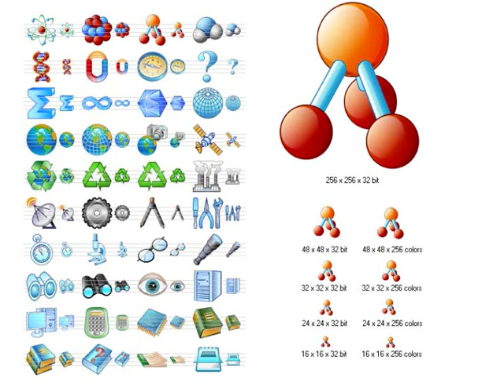Canibus - How We Roll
one of the best songs from the greatest rapper of all time Canibus. from his first album Can-I-Bus 1998. enjoy

One of the best songs from the greatest rapper of all time Canibus, of can-i-bus 1998. enjoy

100 Bars Lyrics
2000 B.C. (Before Canibus) Lyrics
A Different Vibe in L.A. Lyrics
Aids is Gold, HIV is Platinum Lyrics
Allied Meta-Forces [feat. Kool G Rap] Lyrics
Artifacts Freestyle Lyrics
Beasts From The East Lyrics
Behind Enemy Rhymes Lyrics
Bis Vs. RIP [feat. RIP The Jacker] Lyrics
Box Cutter Lyrics
Boyz 2 Men Lyrics
Buckingham Palace Lyrics
C True Hollywood Stories Lyrics
Can't Stop The Shining Lyrics
Cemantics Lyrics
Cenoir Studies 02 Lyrics
Channel Zero Lyrics
Chaos Lyrics
Curriculum 101 Lyrics
Desperados Lyrics
Die Slow Lyrics
Doomsday News Lyrics
Dr C Phd Lyrics
Draft Me Lyrics
Drama A/T [feat. Luminati] Lyrics
Genabis Lyrics
Get Retarded Lyrics
Gone Till November Lyrics
Gotta Get That Doe Lyrics
Hate U 2 Lyrics
Hell Lyrics
Horsemen Lyrics
Horsementality Lyrics
Hott Tonight Lyrics
How Come Lyrics
How We Roll Lyrics
Hypnytis Lyrics
I'll Buss 'Em You Punish 'Em Lyrics
I'll Bust 'Em, You Punish 'Em Lyrics
I Gotta Story 2 Tell Lyrics
I Honor U Lyrics
Indestructible Lyrics
Indibisible Lyrics
Intro Lyrics
Intro (Rip the Jacker) Lyrics
It's Logic Lyrics
Lemme Hear Somethin Else Lyrics
Let's Ride Lyrics
Levitibus Lyrics
Liberal Arts [feat. Jedi Mind Tricks] Lyrics
Life Liquid Lyrics
Lost @ "C" Lyrics
Luv U 2 Lyrics
M-Sea-Cresy Lyrics
Make A Name For Ourselves Lyrics
Master Thesis Lyrics
Mic-Nificent Lyrics
Mic Club Intro Lyrics
Mic Club Outro Lyrics
Music Makes Me High Lyrics
Nigganometry Lyrics
No Airplay Lyrics
No Return Lyrics
Patriots Lyrics

Poet Laureate Lyrics
Poet Laureate II Lyrics
Priesthood Lyrics
Psych Evaluation Lyrics
R U Lyrically Fit? Lyrics
Real Shit Lyrics
Reebok Commercial Part 1 Lyrics
Reebok Commercial Part 2 Lyrics
Rip Rock Lyrics
Second Round Knockout (Extended Version) Lyrics
Second Round K.O. Lyrics
Shock Therapy Lyrics
Shout Out to Lost Boyz Lyrics
Shove This Jay-Oh-Bee Lyrics
Showtime at the Gallow Lyrics
Some Shit Lyrics
Spartibus Lyrics
The C-Quel Lyrics
The Rip Off Lyrics
U Didn't Care Lyrics
Uni-4-Orm Lyrics
Watch Who You Beef Wid Lyrics
What's Going On Lyrics
Ya Teef Iz Yellow Lyrics
"C" Section Lyrics

Immortal Technique
babes boobs ass hot sex tape hot secks Angelina Jolie Jessica Alba Christina Aguilera Scarlett Johansson Lindsay Lohan Hilary Duff FHM Maxim Paris Hilton(thank god) Jennifer Aniston legs cleavage WWE WWF WCW ECW TNA Stacey Keibler Trish Stratus Divas Torrie Wilson Tara Reid (again, thank god) hj bj fj sluts whores prostitutes common street trash pussy snapper anime (thank GOD) lame anime music video or AMV MTV (what a relief) lame pop music r&b crap rap crap emo crap stupid clothing Natalie Portman pink hair Rachel Weisz Eva Green areola bush slip Sharon Stone Elizabeth Shannon Katie Holmes (hey, she's not hot anymore anyway) Kate Winslet Reese Witherspoon Denise Richards Neve Campbell Milla Jovovich Heather Graham Uma Thurman Diane Lane Jessica Simpson or her sweet ass Charlize Theron Jenna Haze Briana Banks Pamela Anderson Jenna Jameson vH1 reality tv survivor apprentice big brother american idol (whew, thank god) juggies chicks girls girls girls britney spears or her scarred vagina elisha cuthbert drew barrymore elizabeth hurley jessica biel jennifer love hewitt jennifer lopez or her fat ass julia roberts keeley hazell keira knightley lauren holly victoria's secret bikini thong panties bra lingere eva longoria show episode sexy hot videos bikini hilary duff haley duff 50 cent afi airline tickets akon al4a amazon amazon.com angelina jolie anime aol.com asian ask ask bikini jeeves ask.com babes baby names barnes and noble bed bath and beyond best buy beyonce bikini booty breaking news breast breasts briana banks britany spears britney britney crotch britney no panties britney paris britney spears britney spears crotch britney spears exposed britney spears flash britney spears flashing britney spears no panties britney spears panties britney spears photo britney spears photos britney spears pics britney spears pictures britney spears underwear brittany spears brooke burke candice michelle carmen electra carol of the bells carrie underwood cars cartoons catholic churches celebrity sedu hairstyles cheat codes cheerleader chris brown christina aguilera christmas christmas lights christmas music christmas songs christmas tree christmas wallpaper ciara circuit city city maps cleavage costco craigs list craigslist dane cook dictionary disturbed dog dogpile dogs dogs for sale driving directions ebay ebay.com ebony eminem eminem superman emma watson emoticons for msn eragon espn eva green eva longoria evanescence fall out boy family guy fergalicious fergie first name meanings flight simulator free games free music downloads free